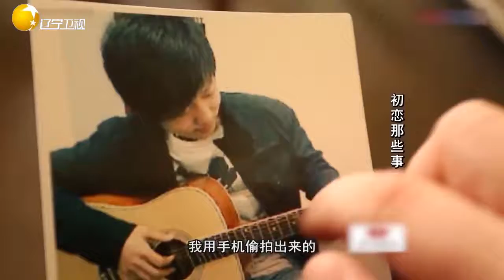胖妹鼓起勇气和初恋告白，结果悲拒，女孩泪流成河丨完美告白